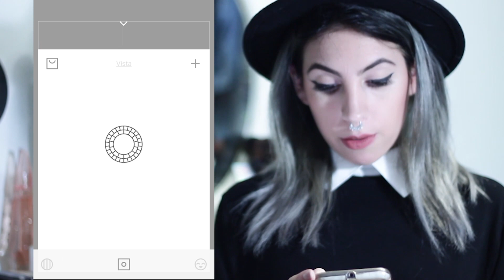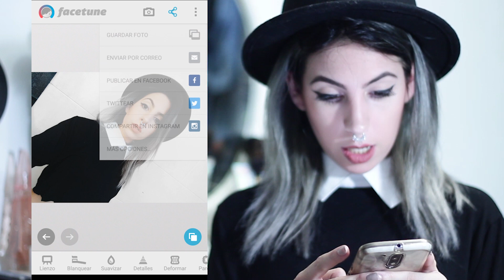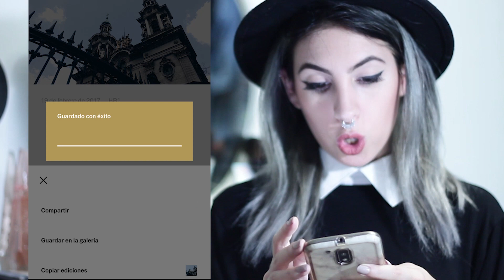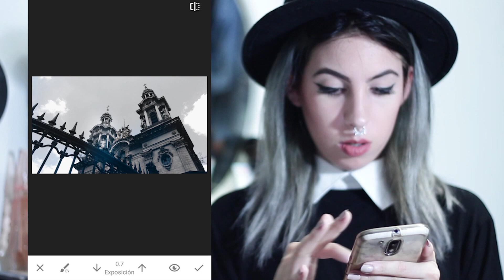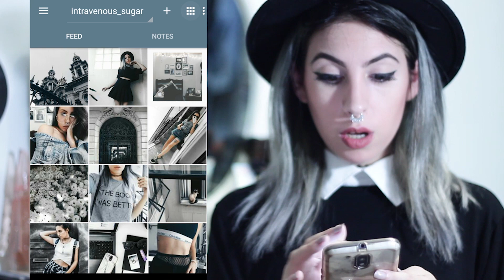Cómo edito mis fotos en instagram - THEME MONOCROMÁTICO | Lessie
Hola a todos! Por fin les  muestro cómo edito mis fotos  en Instagram!
Mi usuario es @intravenous_sugar ¡No se olviden de seguirme!
Si quieren otro video con tips, cómo hacer flatlays o cosas así no duden en dejar un comentario :)

Las aplicaciones que uso son:
VSOCam
Snapseed
Feed Master (UNUM para iPhone)

 Mi teléfono es un Moto g4Plus (android)

No se olviden de subscribir al canal y dejar un comentario bonito :)

Si leíste todo comentá "Muggle el que lee!"